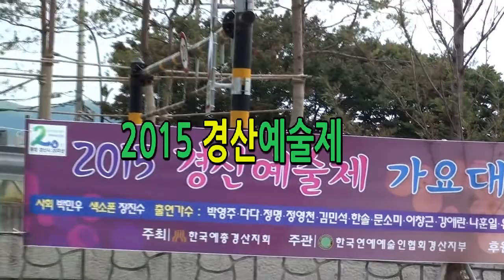가수 김정혜 / 춤추는 밤 /님의 향기 / 2015 경산 예술제 /가요대행진 /경산시 연예협회